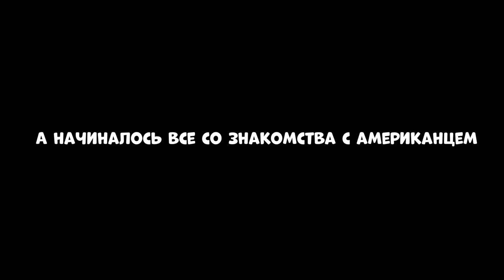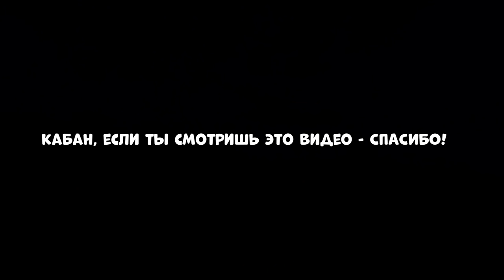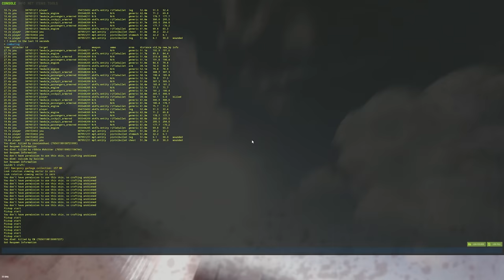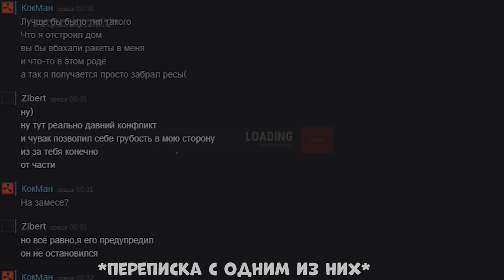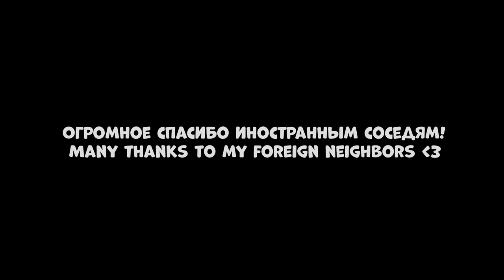ЖИВУ на Ферме своих ВРАГОВ! В СОЛО! Лучшее ВЫЖИВАНИЕ! CheZee. Rust | Раст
Я ПРОНИК на ТЕРРИТОРИИ КЛАНА и УСТРОИЛ ДЕМОБИЛИЗАЦИЮ КЛАНА! Очень НАГЛО Поселился на ИХ ФЕРМЕ и НЕ ДАВАЛ ИМ ИГРАТЬ! Тут есть МОНТАЖ и СУПЕРЧИЗЕРСКИЕ ПЕРЕХОДЫ! Да, те САМЫЕ черненькие :) И обязательно поддержи видик лайкосом, я старался :3

Мой ПК:
Видеокарта: RTX 2080ti Msi Gaming x Trio
Процессор: I9-9900k
ОЗУ: Fury 32gb 3222ghz
Блок Питания: 850вт
Материнская плата: MSI Z390
HDD 2Tb
Клавиатура: HyperX Alloy FPS
Мышь: Logitech G Pro Wireless
Наушники: HyperX Cloud Core